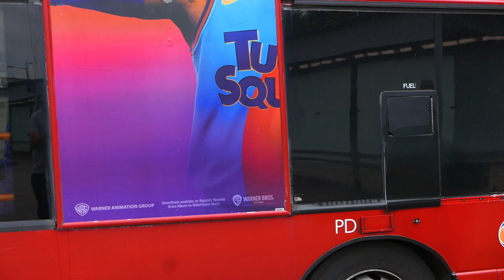Buses at Bluewater 3rd July 2021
Buses in Bluewater, had enough of London, constantly people, Cyclists getting in the way, constant parked cars badly, and traffic, London is not good for bus video/photos nowadays, stupid cycle lanes aswell and other schemes, Bluewater was ace.

Should have stayed here longer but wanted to ride a Scania back to Woolwich on the 96 as they are a rare breed now, I need a day out in Kingston/Surbiton, as those Scanias RATP have on the 65s, 71s, 281s are going in the next few weeks.

Saw some old Darts here too, something you do not get in London no more.

Next videos to come will be a short video from Woolwich, again just to film some scana's on 96 and Go Ahead now have route 469.

Days out planned for this week, Epping as asked by a viewer of the channel, not much buses there, so will be a lot of waiting around, possibly a short video that.

Might Also go Slough, really want to go Birmingham, they have so many old buses there.

We will see how the week plans out.